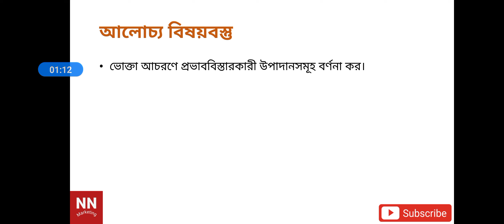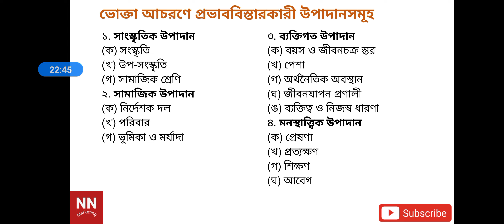মার্কেটিং বিভাগ।। অনার্স ৪র্থ বর্ষ।। ভোক্তা আচরণ।। অধ্যায় ১।। ভোক্তা আচরণ পরিচিতি।। লেকচার ৮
আজকের ক্লাসে  ভোক্তা আচরণে প্রভাব বিস্তারকারী  উপাদানসমূহ আলোচনা করা হয়েছে।